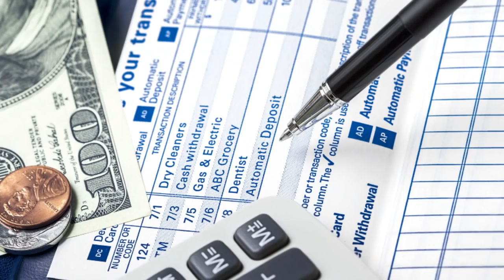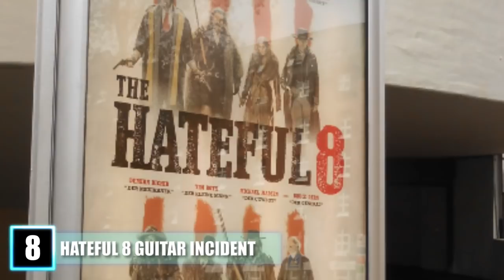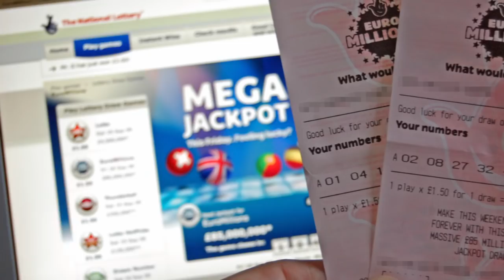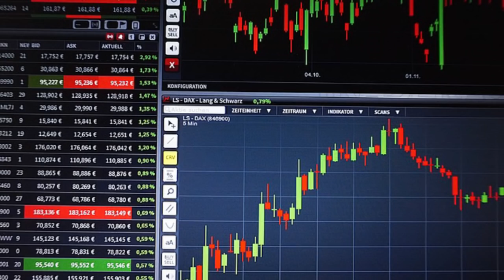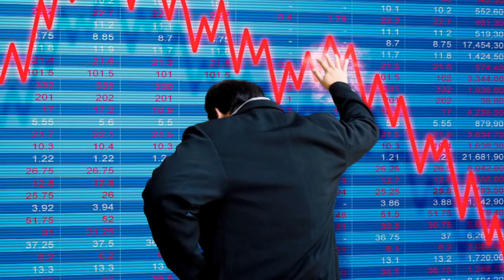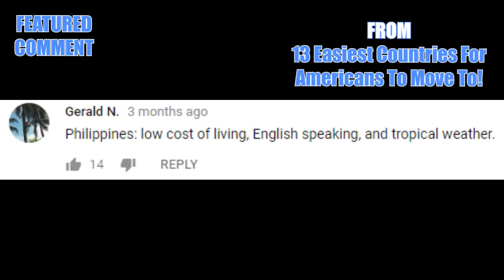10 MOST Expensive Mistakes In History!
The highest-costing, most expensive mistakes in history! These are the worst financial flubs, pricy pitfalls and outrageous oversights to ever occur.

Do you know what priceless antique was destroyed on the set of the Hateful Eight? Or which company lost more than $250 million dollars in a day...because of a typo? Find out as we look at the 10 Most Expensive Mistakes In History.

#10 The Millenium Bridge
     At the turn of the century, the world was stricken with Millenium madness. The future was within arms reach and everything from pop music videos to the Guiness Book of World Records was already there. To celebrate the monumental occasion, the city of London decided to build a unique bridge across the River Thames the likes of which the world’s never seen. But perhaps they were thinking too far into the future as the resulting and aptly named Millenium Bridge was closed only two days after opening in June of 2000. The bridge, which was a steel suspension footbridge, was found to sway as pedestrians strode across it on opening day. The movement by the people crossing the bridge resonated throughout the bridge causing a small rocking motion along the structure. As more and more pedestrians traversed this bridge, though, the subconscious effect of a mass of people stepping in sync with the rocking made for a quickly escalating danger. This 23.6 million dollar investment jumped an additional 6.5 million as adjustments were made to counteract this oversight.
#9 Riverside Apartment Crash
     No matter the culture you come from, there’s just something magical and romantic about living beside a river...unless that river seeps under your home causing it to come crashing down. In 2009, Block 7 of the Lotus Riverside apartment complex in Shanghai, China toppled to the ground, narrowly missing the other apartments. This thirteen story building was in the middle of having a parking garage constructed underneath it as water from the nearby riverbed seeped into the dirt beneath the building. A perfect storm bred from the hollow base, displaced soil, and now muddy foundation beneath the structure coalesced in a super-sized Jenga fail. This accident resulted in one casualty and millions in lost revenue as the complex, valued at more than $2,000 per square meter, found itself with little to no tenants willing to pay the requested price afterwards.